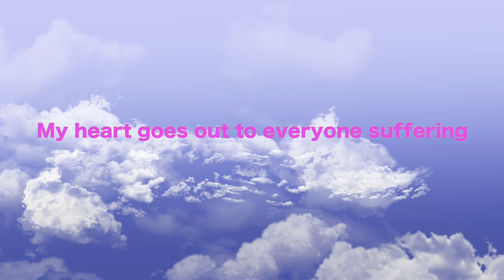Self-Isolating Alone with my Baby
Stay home and stay safe everyone!